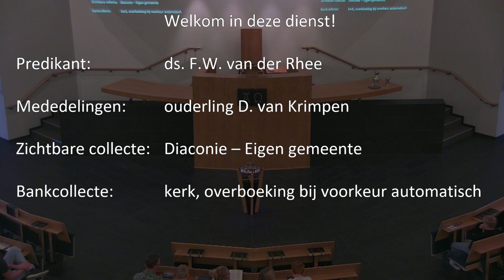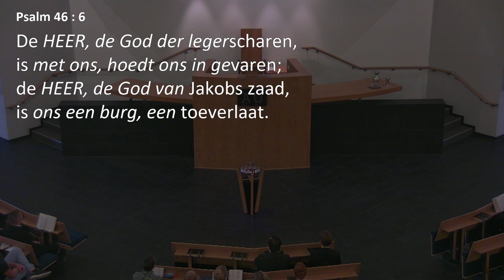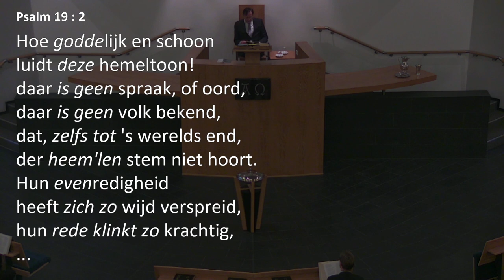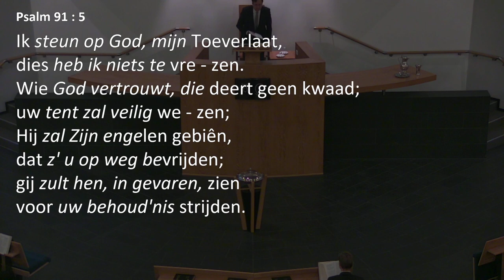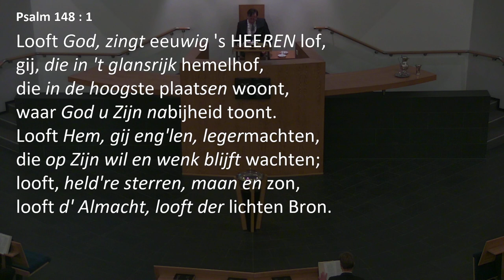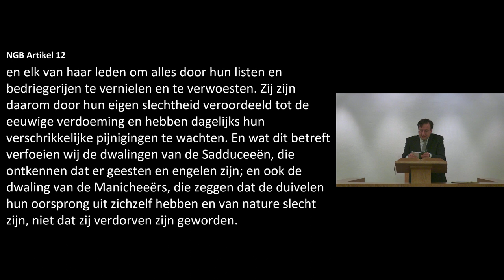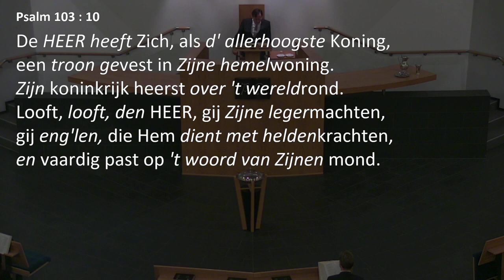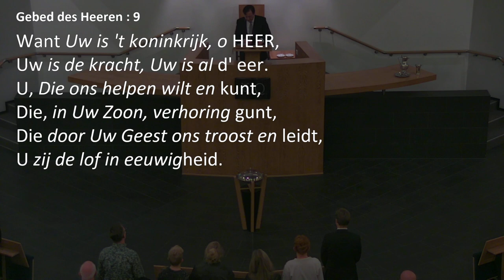Kerkdienst van 29-10-2023 Middagdienst